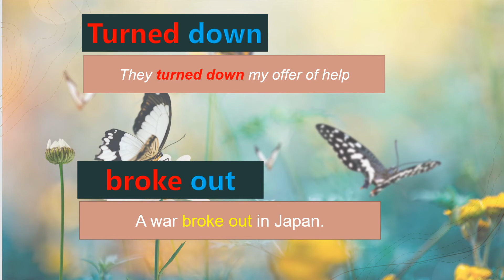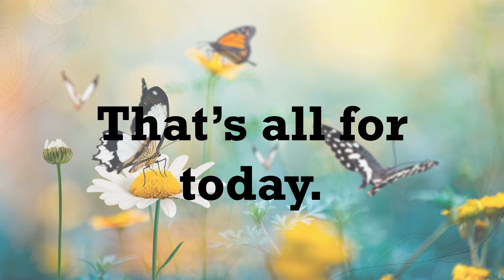year 6 PHRASAL VERBS page 147